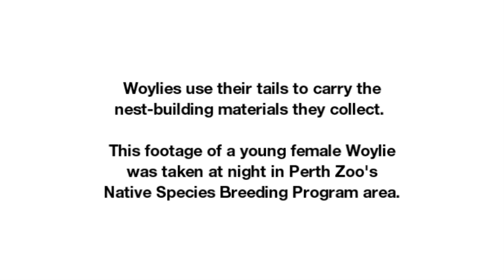A Woylie and its Tail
Woylies use their tails to carry the nest-building materials they collect. This footage of a young female Woylie was taken at night in Perth Zoo's Native Species Breeding Program area.